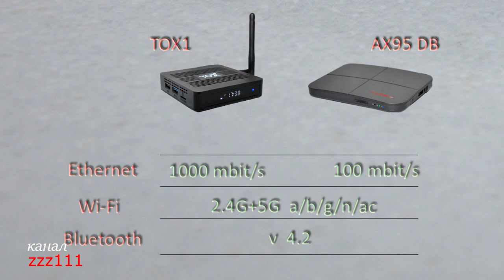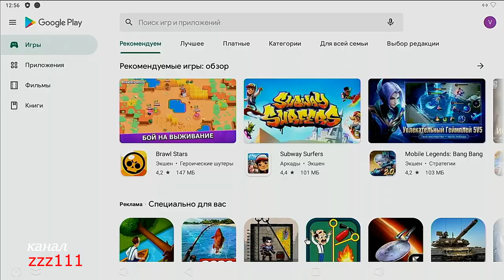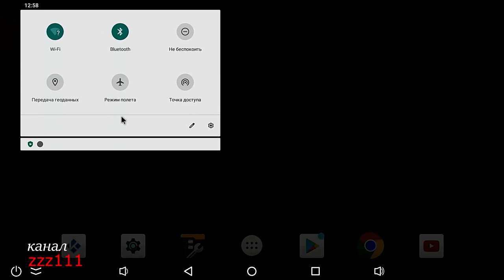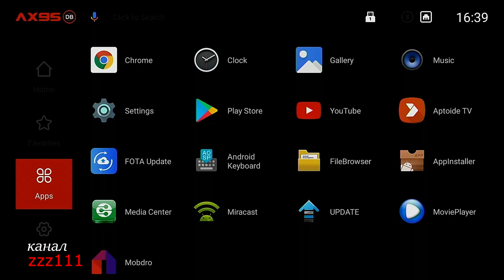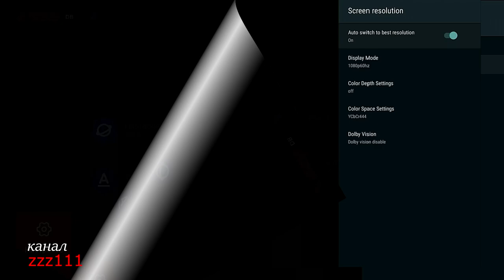ТВ БОКС TOX1 или AX95 DB - окончательное решение перед приобретением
Сравнение ТВ боксов TOX1 и AX95 DB

00:00 ► Сравнение упаковок и комплектации ТВ боксов
01:27 ► Разъёмы приставок и интерфейсы
02:11 ► Технические характеристики TOX1 и AX95 DB
06:42 ► Воспроизводимые форматы видеоконтента
07:10 ► Предустановленные программы и настройки приставок
11:10 ► Резюме

🔴 *ИЛИ НА БОЛЕЕ СОВРЕМЕННЫЕ МОДЕЛИ, ПЕРЕЙДЯ НА САЙТ С РЕЙТИНГОМ ТВ БОКСОВ:*

🔴 *ЛИДЕР РЕЙТИНГА В РЕАЛЬНОМ ВРЕМЕНИ:*

🔶🔶 *ДОПОЛНИТЕЛЬНЫЕ АКСЕССУАРЫ ДЛЯ ТВ БОКСА:*